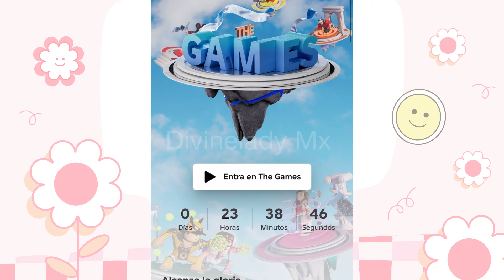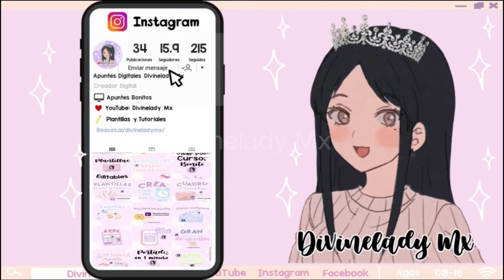PASARÁ ALGO EN ROBLOX 😳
Like si ya te bañaste